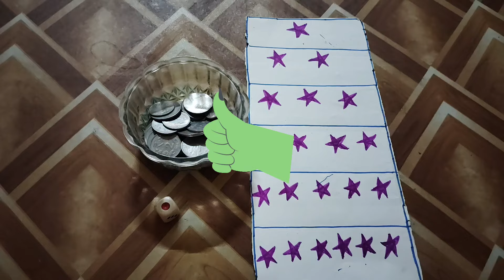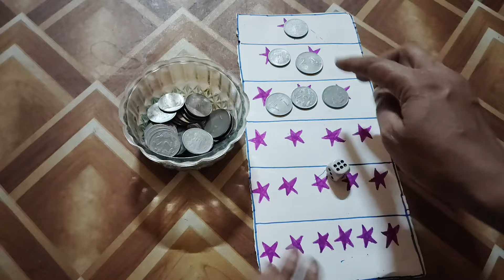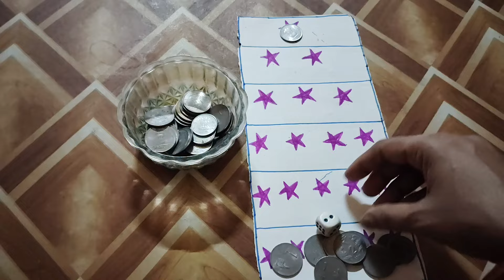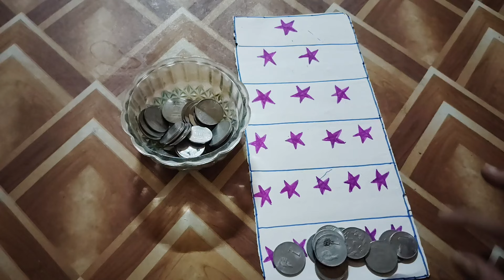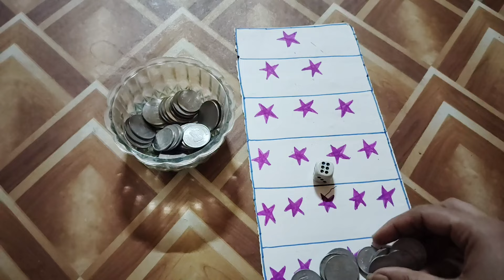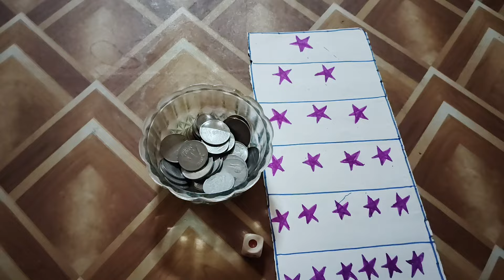kitty game 😍kis ka kismat ka sitara chamkaga | oneminutsgame# kittyfun # partygame# luckyladygame